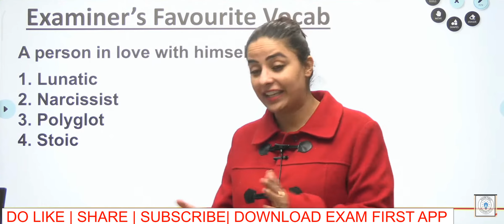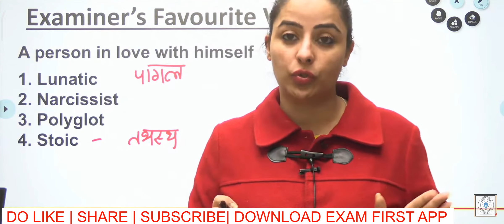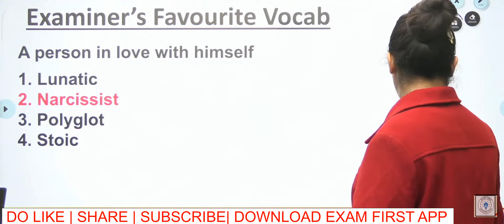Shila kya he !! उसे किसी की जरूरत क्यों नहीं है !!!! Idioms| Phrases | idioms for SSC CGL Mains 2023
◤✧ 𝕵𝖔𝖎𝖓 𝖚𝖘 𝖔𝖓 𝕿𝖊𝖑𝖊𝖌𝖗𝖆𝖒 ✧◥ OR Search : ⤹★ Englishwithparneet ★⤸
"𝓜𝔂 𝓓𝓮𝓪𝓻 𝓢𝓽𝓾𝓭𝓮𝓷𝓽",,
              "𝐖𝐞𝐥𝐜𝐨𝐦𝐞 𝐭𝐨 𝐨𝐮𝐫 𝐘𝐨𝐮𝐭𝐮𝐛𝐞 𝐟𝐚𝐦𝐢𝐥𝐲 “𝐄𝐧𝐠𝐥𝐢𝐬𝐡 𝐰𝐢𝐭𝐡 𝐏𝐚𝐫𝐧𝐞𝐞𝐭 𝐌𝐚’𝐚𝐦”. 𝐇𝐞𝐫𝐞 𝐲𝐨𝐮 𝐜𝐚𝐧 𝐩𝐫𝐞𝐩𝐚𝐫𝐞 𝐲𝐨𝐮𝐫𝐬𝐞𝐥𝐟 𝐟𝐨𝐫 𝐚𝐥𝐥 𝐜𝐨𝐦𝐩𝐞𝐭𝐢𝐭𝐢𝐯𝐞 𝐞𝐱𝐚𝐦𝐬 𝐛𝐲 𝐥𝐞𝐚𝐫𝐧𝐢𝐧𝐠 𝐄𝐧𝐠𝐥𝐢𝐬𝐡 𝐰𝐢𝐭𝐡 𝐦𝐞 (𝐏𝐚𝐫𝐧𝐞𝐞𝐭 𝐊𝐚𝐮𝐫). 𝐓𝐡𝐢𝐬 𝐜𝐡𝐚𝐧𝐧𝐞𝐥 𝐢𝐬 𝐚 𝐝𝐞𝐝𝐢𝐜𝐚𝐭𝐞𝐝 𝐩𝐥𝐚𝐭𝐟𝐨𝐫𝐦 𝐟𝐨𝐫 𝐞𝐯𝐞𝐫𝐲 𝐬𝐭𝐮𝐝𝐞𝐧𝐭 𝐬𝐭𝐫𝐮𝐠𝐠𝐥𝐢𝐧𝐠 𝐰𝐢𝐭𝐡 𝐭𝐡𝐞 𝐄𝐧𝐠𝐥𝐢𝐬𝐡 𝐥𝐚𝐧𝐠𝐮𝐚𝐠𝐞".

👉👉  𝐅𝐨𝐫 𝐌𝐨𝐫𝐞 𝐘𝐨𝐮 𝐂𝐚𝐧 𝐃𝐨𝐰𝐧𝐥𝐨𝐚𝐝 𝐎𝐮𝐫 𝐨𝐰𝐧 𝐀𝐏𝐏 "𝐄𝐗𝐀𝐌 𝐅𝐈𝐑𝐒𝐓" - 𝐍𝐨𝐭𝐡𝐢𝐧𝐠 𝐄𝐥𝐬𝐞:

👉𝓒𝓸𝓾𝓻𝓼𝓮 𝓕𝓮𝓪𝓽𝓾𝓻𝓮𝓼:
𝟏. 𝐒𝐒𝐂 𝐂𝐆𝐋 𝐌𝐀𝐈𝐍𝐒 𝐁𝐀𝐓𝐂𝐇 𝟐𝟎𝟐𝟐-𝟐𝟎𝟐𝟑𝟑. (𝐄𝐍𝐑𝐎𝐋𝐋𝐌𝐄𝐍𝐓 𝐈𝐒 𝐆𝐎𝐈𝐍𝐆 𝐎𝐍)
2. 𝐒𝐒𝐂 𝐂𝐇𝐒𝐋 (𝟐𝟎𝟐𝟐-𝟐𝟑) 𝐁𝐀𝐓𝐂𝐇 { 𝐏𝐑𝐄𝐋𝐈𝐌𝐒 + 𝐌𝐀𝐈𝐍𝐒 } (𝐄𝐍𝐑𝐎𝐋𝐋𝐌𝐄𝐍𝐓 𝐈𝐒 𝐆𝐎𝐈𝐍𝐆 𝐎𝐍)
𝟑. 𝐕𝐨𝐜𝐚𝐛 𝐏𝐫𝐚𝐜𝐭𝐢𝐜𝐞
𝟒. 𝐐𝐮𝐞𝐬𝐭𝐢𝐨𝐧𝐬 𝐏𝐫𝐚𝐜𝐭𝐢𝐜𝐞
𝟓. 𝐏𝐫𝐞𝐯𝐢𝐨𝐮𝐬 𝐘𝐞𝐚𝐫 𝐐𝐮𝐞𝐬𝐭𝐢𝐨𝐧𝐬 𝐃𝐢𝐬𝐜𝐮𝐬𝐬𝐢𝐨𝐧
𝟔. 𝐋𝐢𝐯𝐞 𝐃𝐨𝐮𝐛𝐭 𝐂𝐥𝐞𝐚𝐫 𝐃𝐮𝐫𝐢𝐧𝐠 𝐒𝐞𝐬𝐬𝐢𝐨𝐧 (𝐙𝐎𝐎𝐌 𝐌𝐄𝐄𝐓𝐈𝐍𝐆 𝐀𝐕𝐀𝐈𝐋𝐀𝐁𝐋𝐄)
𝟕. 𝐅𝐑𝐄𝐄 𝐏𝐃𝐅𝐒
𝟖. 𝐅𝐑𝐄𝐄 𝐑𝐄𝐂𝐎𝐑𝐃𝐄𝐃 𝐕𝐈𝐃𝐄𝐎𝐒

idioms and phrases asked in ssc
idioms and phrases ssc exam
ssc
ssc previous year idioms and phrases